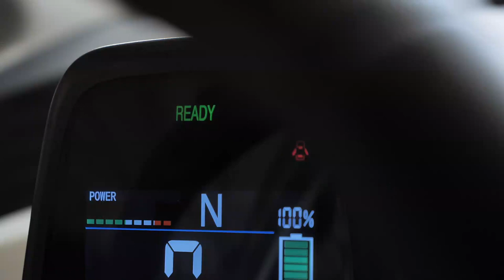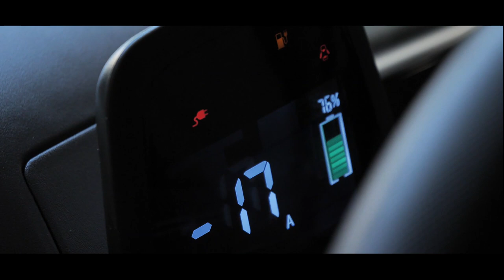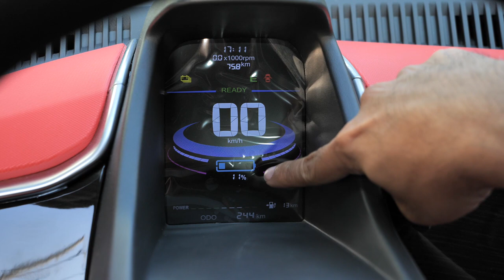ขับทะลุ100 Pocco DD-MM EVราคาน่าคบ ถ้าไม่ติดว่าขับซ้าย : MGR Motoring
MGR Motoring ลองขับครั้งแรกของ Pocco DD-MM รถยนต์ไฟฟ้าขนาดเล็กราคาค่าคบหา สามารถวิ่งทะลุทั้งระยะทาง100 กม. และความเร็วสูงสุด 100 กม./ชม. ได้หรือไม่อย่างไร เรามีคำตอบ